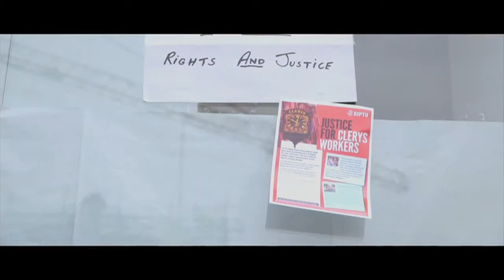Christy Moore performs at Clerys solidarity concert in Liberty Hall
Singer Christy Moore played a solidarity concert in Liberty Hall on Friday 16th October, in support of the Clerys workers.

The workers are calling on the directors of Natrium, a consortium that bought the store in June, to meet them and explain their decision to liquidate the business resulting in over 400 job losses.

During the concert SIPTU President Jack O’Connor presented Moore with a copy of the new SIPTU publication The Workers Republic, a collection of all the issues of that paper which was edited by James Connolly.

There was also a performance of an extract of the play entitled ‘Rebel, Rebel’ by the drama group ANU.

“We’re not just fighting for Clerys workers, we’re fighting for all workers”, former Clerys worker Susie McGowan told the audience in a speech from the stage. She said that the workers would now be intensifying their fight with a series of protests in the run up to Christmas.

The night concluded with an emotional rendition of ‘Molly Malone’ during which the Clerys workers joined Moore on stage.